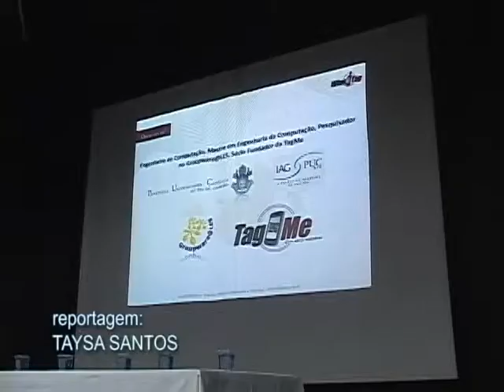Seminário discute aspectos de gestão e tecnologia das Redes Sociais